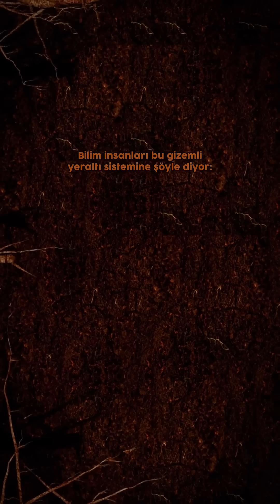Ağaçlar Gizli Mesajlar Gönderiyor Olabilir mi? | Wood Wide Web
Toprağın altında sessiz ama zeki bir sistem çalışıyor olabilir mi?
Ağaçlar, görünmeyen bir ağ üzerinden birbirleriyle mesajlaşıyor olabilir mi?

1997’de keşfedilen bu sistem, son yıllarda “Wood Wide Web” adıyla tanımlandı.
Mikorizal mantarlar sayesinde ağaçlar karbon, su ve uyarı sinyallerini paylaşıyor.
2023 ve 2024’te yapılan araştırmalar, bu ağın ormanları bir arada tutan altyapı olduğunu gösteriyor.

Sence bu ağ, doğanın dijital sinir sistemi olabilir mi?
Yorumlarda fikrini paylaş!

🌟 Bize Ulaşın:
🎙️ Seslendirme: Abdullah Kaan CAN

🎥 Video Montaj/Edit: Sezer Sait CAN

Beneath the forest floor lies a hidden network—Wood Wide Web. Trees communicate via fungal connections, sharing carbon and warnings. Discover the science behind it.